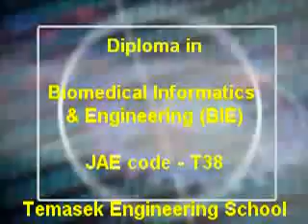Diploma in Biomedical Engineering (T38)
Find out more about our Diploma in Biomedical Engineering (T38)

Produced by School of Engineering, Temasek Polytechnic